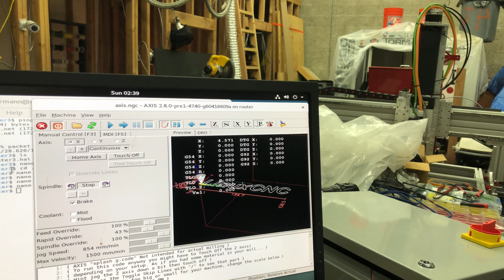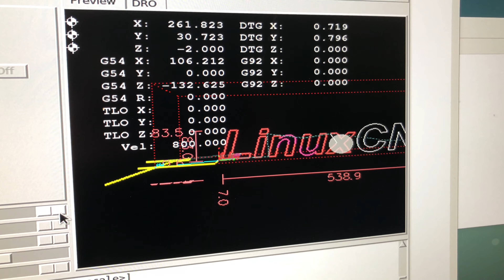First Motions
Some real, visible progress on the CNC router table the last few weeks.